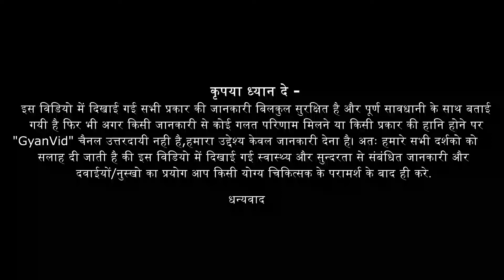खाली पेट जीरा खाने से क्या होगा जानिए 5 फायदे और सेवन का तरीका | Cumin water Benefits | Gyanvid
खाली पेट जीरा खाने से क्या होगा जानिए 5 फायदे और सेवन का तरीका | Cumin water Benefits इस विडियो में सटीक जानकारी दी गयी है अगर आपको विडियो पसंद आया है तो सभी के साथ SHARE करे और Comments करके अपनी राय अवश्य देवे |